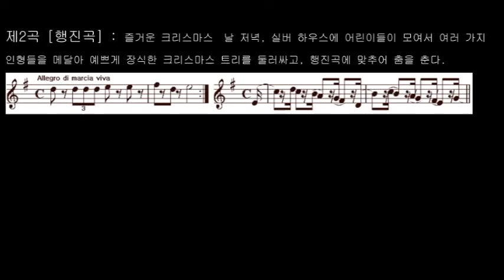Tchaikovsky: The Nutcracker, Op. 71_제2곡 행진곡march_‘서경수의 열린 음악실’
차이코프스키: 발레 모음곡 ‘호두까기 인형’, 작품71/